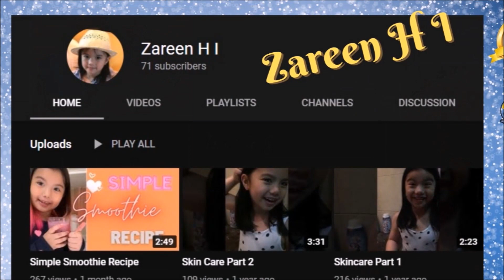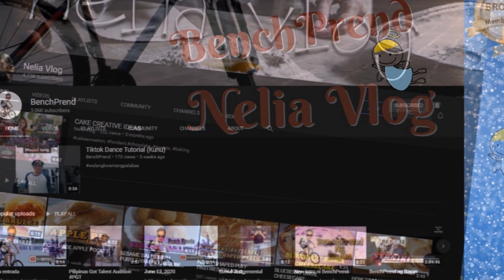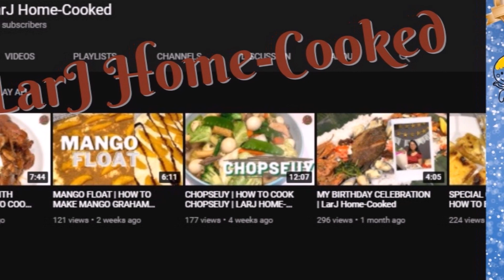Bday/Xmas on 19th Dec!!! Join to Win Many Prizes - Gee eM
Join me in celebrating my Bday/Xmas on 19th Dec!!!
Join my Live Streaming every Tuesdays, Thurdsdays  & Saturdays 6pm  Manila time to get your entry for Dec 19 Xmas/ Bday Celebration.

Be one of the lucky winners!!!

- 20 winners of Gcash
- 5 winners of 10 Watch hours
- 3 Angels to win 100 WH
- 5 winners of Special Beauty Product from Davis & G Blackseed anti-aging Collection
- 5 Lucky Angels to win a Special Beauty Package Set of Davis & G Blackseed Anti-Ageing Collection

Be my Angel (Bronze, Silver, Gold), for your Channel promotion in all my Live streams, Videos, and Premieres. And you will be entitled up to 100WH Monthly and an additional entry for a chance to win the raffle of Special Beauty Products sponsored by Davis & G Blackseed Anti-Ageing Collection and special discounts to be given.

Presenting My Official Members "GM's Angels"